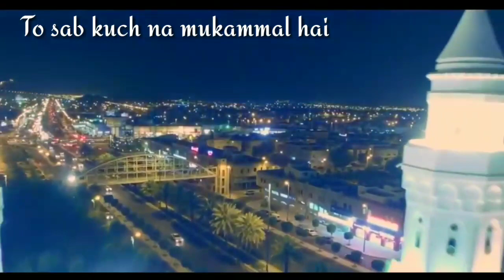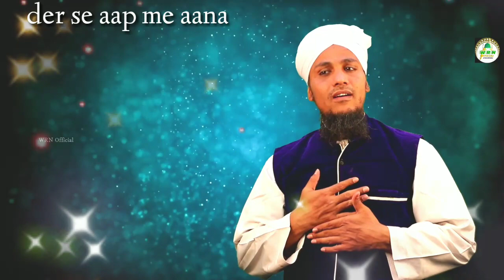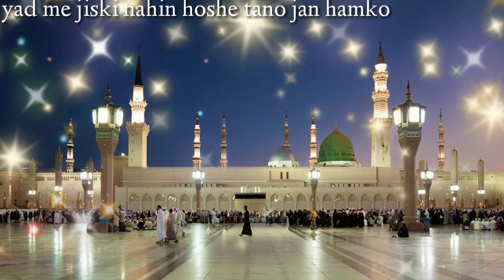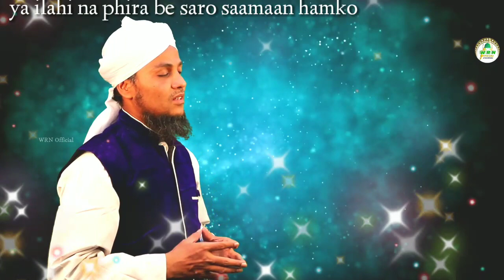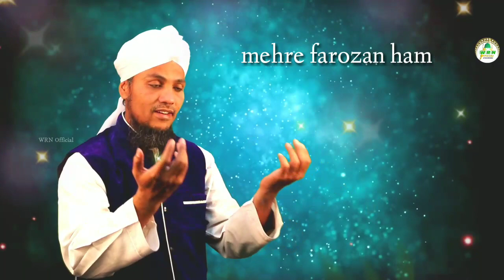Yaad Me Jiski nahin Hosh e Tano Jan Hamko | Very emotional Wasif Raza Noori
Title : Yaad Me Jiski Nahi Hoahe Tano Jan Hamko
Artist : Alhaj Wasif Raza Noori
Writer : Sayyadi aala hazrat
Audio : RWDS
Video : Sima Record
Editing : WRN Studio
Team : WRN Official

👉WRN Channel Par Copy Paste & Copyright Nahin Hota hai. Ham Bilkul New Tarzen  Launch  Karte Hain Alhamdulillah.

👉On WRN channel  No copyright & copy paste  at all.

Include This Video👇
1)yaad me jiski nahin hoshe tano jan hamko
2)yad me jiski nahin by wasif raza noori
3)alhaj wasif raza yad me jiski nahin
4)new naat by wasif raza noori
5)wasif raza mumbai all new naat
6)Emotional Naat
7)Yaad Me Jis ki by wasif raza noori
8)wrn official channel

...👇Wasif Raza,s All Naat Links👇.
Wasif raza,s interview at Mauritius
Got first prize in 2004 All                 Maharashtra Level 👇
htSalaamyoutu.be/Ikwxd-Rbm9M

lyrics👇
Yaad me jiski nahin hoshe tano jan hamko
phir dikhade wo rukhe mehre farozan hamk

der se aap me aana nahin milta hai hame
kya khud rafta kiya jalwae jaana hamko

yad me jiski nahi hoshe tano jan hamko

jis tabassum ne gulistan pe giraai bijli
phir dikhade wo adaae gule khanda hamko

yad me jiski nahin hoshe tano jan hamko

parda us chehrae anwar se uthakar ik bar
apna aaeena bana ae mahe taaban hamko

khak ho jaen dare paak pe hasrat mit jae
ya ilahi na phira be daro saaman hamko

ae raza wasfe rukhe pak sunaane ke liye
nazr dete hain chaman murge gazal khan h

yad me jiski nahin hosh tano jan hamko
ya rasoolallah ya habiballah..u